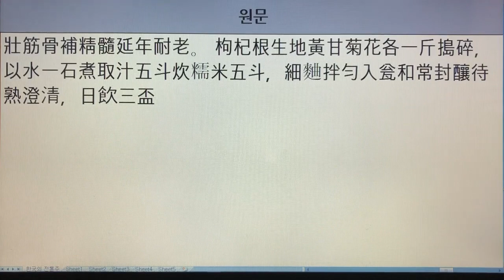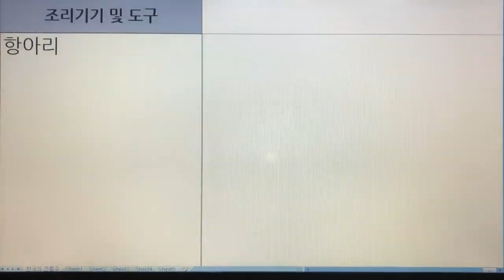한국 전통주(Korean Alcoholic Drinks) 213. 지골주 - 주찬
1. 전통술 커버이미지 : Korea Traditional liquor로 표시함.
  2. 이미 묶음 영상으로 올렸던 전통술 제목에는 Korea Traditional Sake로 표기함.
  3. 이번에 올리는 각각의 전통술에 대해서는 Korean Alcoholic Drinks로 표기합니다. 범위가 더 넓은 의미로 한국 알콜음료로 적용했습니다.

- 7인치 이상의 태블릿, 노트북, PC 모니터에서 시청하시길 추천드립니다.